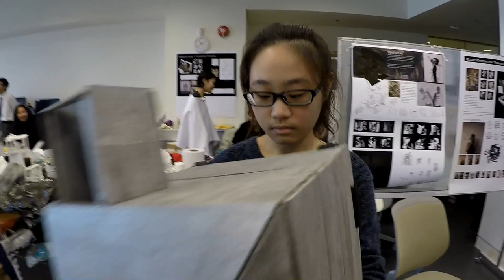Body Extension Project Taught by Dr Kacey Wong & Manfred Yuen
Students were ask to investigate various senses of the body then designed a "Play Thing" on their body as part of their Body Extension. This project lasted about 3 weeks and is part of the Freshmen Seminar Subject in the 1st Year Environment & Interior Design studio at the School of Design, The Hong Kong Polytechnic University.